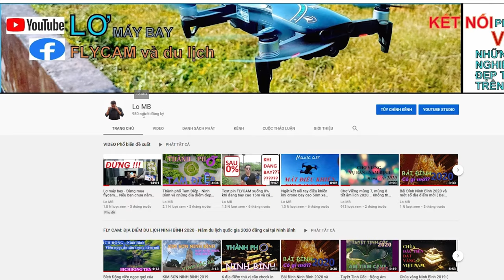Cách giải quyết khi bị rơi và mất tích Flycam. BỎ CUỘC???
(có phụ đề)Video có phụ đề( Video has subtitues)

***Có thể tình huống xấu nhất là bạn đang bị mất Flycam hoặc đơn giản là bạn muốn biết quy trình nhanh nhất để tìm một chiếc FLYCAM bị mất tích, đó là lí do bạn tìm thấy video của mình, hoặc anh em subscribe kênh mình từ trước rồi đang bị mất. Mình sẽ chia sẻ chính xác cách mình đã tìm được FLYCAM mình bị mất, video tìm kiếm mình sẽ nói ở cuối video.

♥ ♥♥Nhạc trong video là nhạc bản quyền để ghép cho video nền tảng youtube, Facebook, instagram.
Bạn có thể dùng thử 30 ngày miễn phí ở đây
♥♥♥ Music for youtubers, Facebook or instagram.